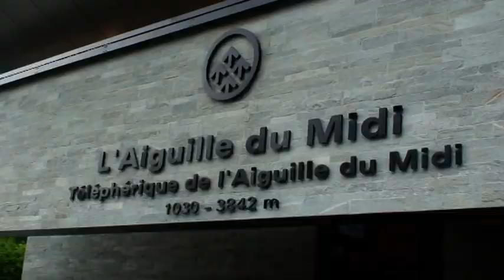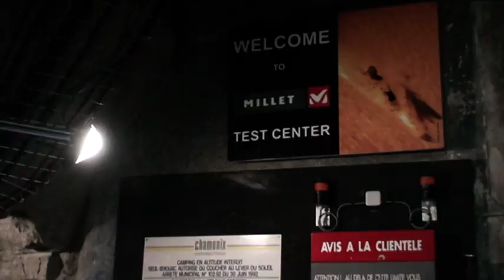Video -- Chamonix, Aiguille du midi - Formation techniques Millet et Petzl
Vidéo de la formation des techniciens et vendeurs par Millet et Petzl à Chamonix, Aiguille du midi. Tous les produits ont été abordés: vestes, pantalons, chaussures, chaussons, cordes, sacs à dos et crampons notamment.